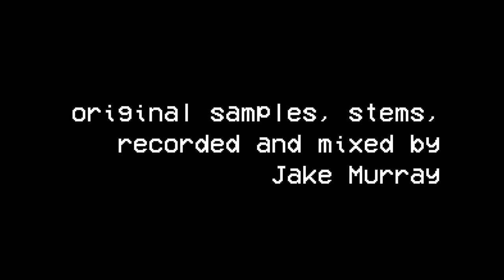For Breakfast - Mother (William J Stokes Remix) - Cinema.Av Visualiser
For Breakfast - Mother (William J Stokes Remix)

Taken from the remix EP 'Songs in the Key of Others'.

A very special and warm thank you to Evan Henry aka Cinema.Av for creating these incredible visuals and a big thank you to William J Stokes for creating this remix. It was  honour to have you both involved in this project.

Original samples and stems taken from For Breakfast - 'Songs in the Key of O'